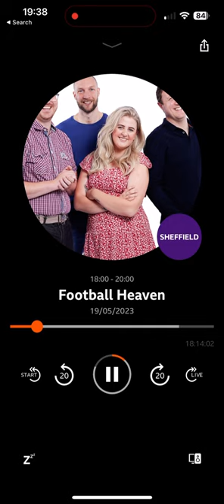Sheffield Wednesday v Peterborough BBC Radio Sheffield Commentary Playoff Comeback Football Heaven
League 1 Play off semi final 2nd leg - BBC Radio Sheffield commentary best bits from Sheff Wed vs Peterborough United. 4-0 comeback. 5-1 (5-3) pens SWFC